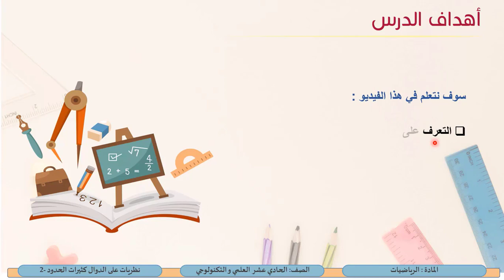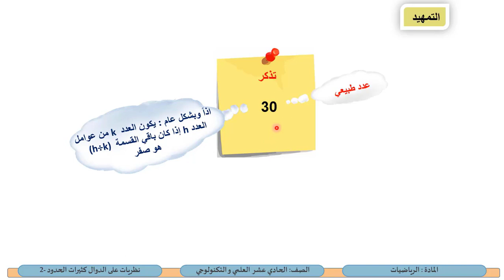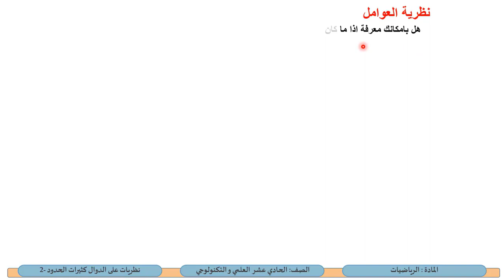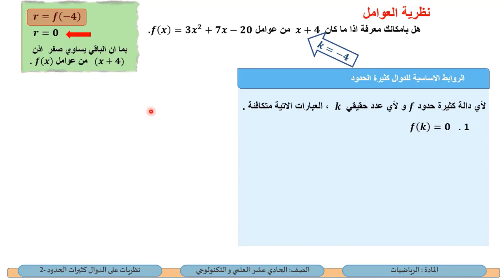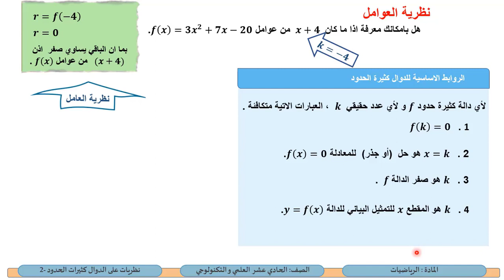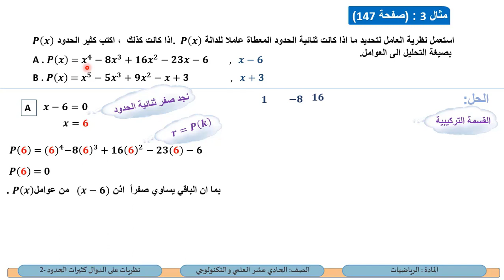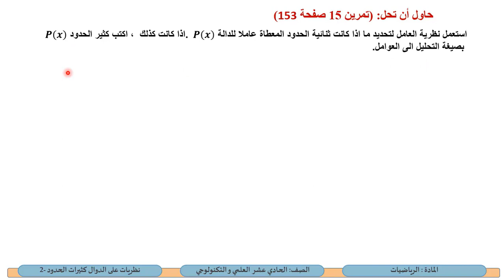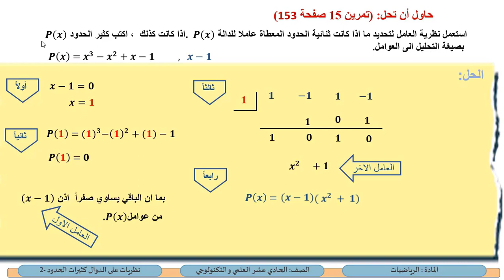الصف الحادي عشر المسار العلمي الرياضيات نظريات على الدوال كثيرات الحدود 2